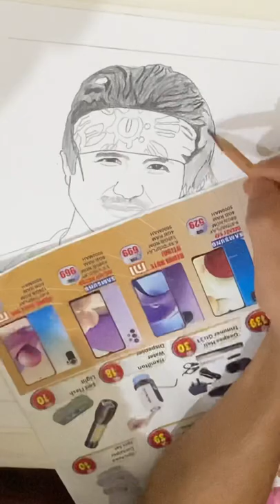Prince Leo tiktok star art sketch video || prabin art || prince leo#zimbey Rai